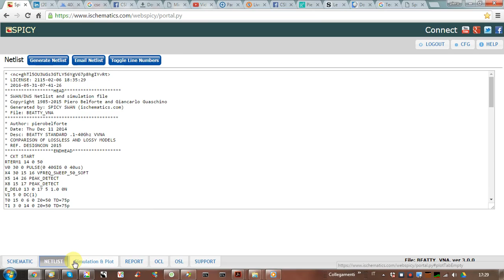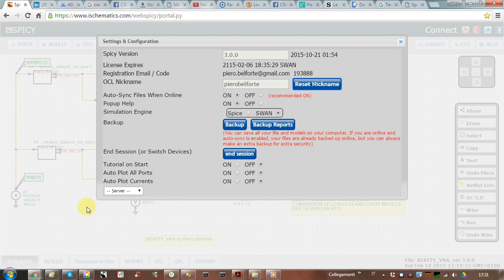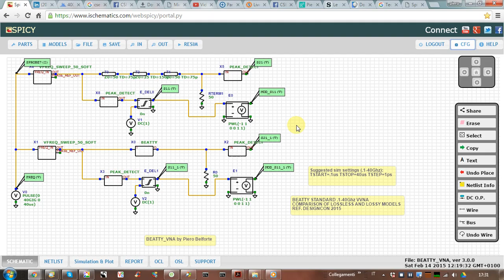Spicy SWAN GUI